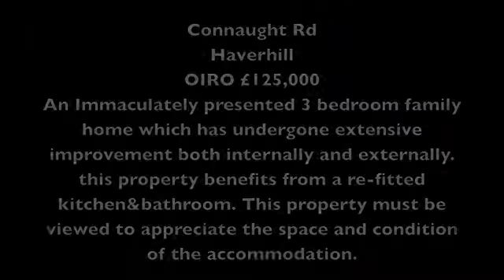Conaught Rd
An Immaculately presented 3 bedroom family home which has undergone extensive improvement both internally and externally. This property benefits from a re-fitted kitchen&bathroom. This property must be viewed to appreciate the space and condition of the accommodation.